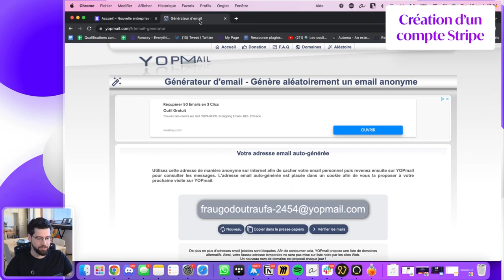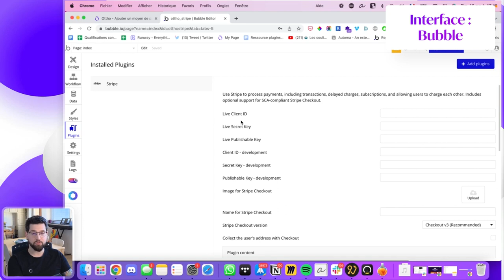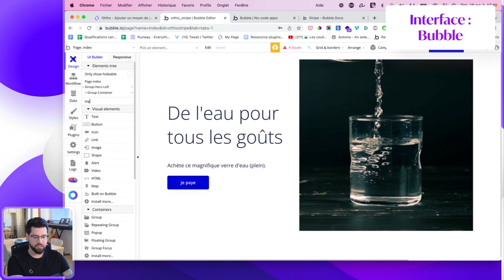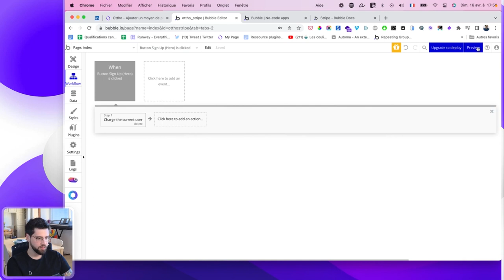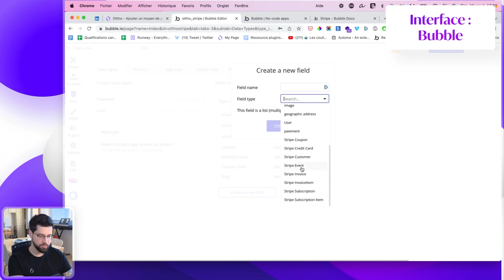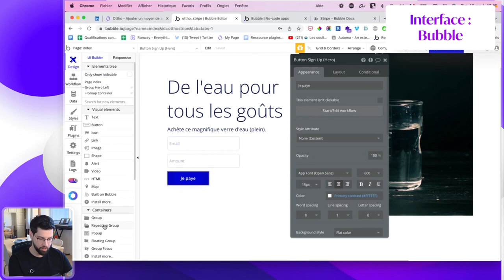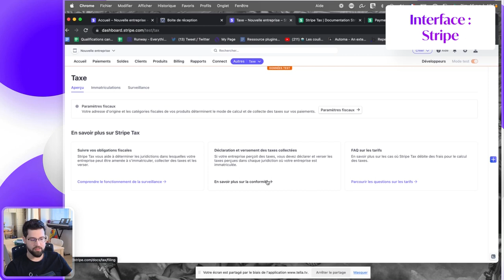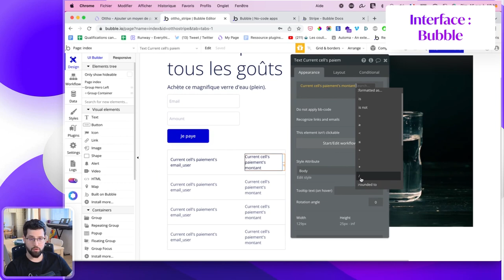Comment connecter Stripe et Bubble ? | Tutoriel Bubble.io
Pour accéder au pack de tuto sur le paiement Stripe, fonce

Il n'y a plus besoin de savoir coder pour créer son application

Des centaines de vidéos tutoriels en français pour créer :
🖥Des sites
🛒Des marketplaces
🐱Des chatbots
⚙️Des automatisations